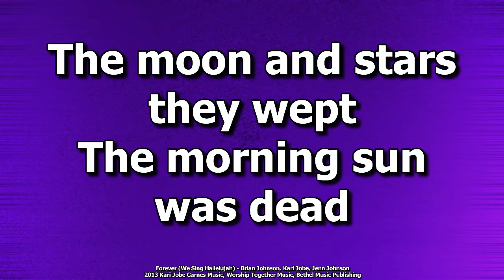Its Time For A Comeback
Easter Sunday Sermon: ”It's Time For A Epic Comeback!”
Sr. Pastor Steve Koberlein

Songs:
1. Alive, Forever, Amen
2. Crown Him with Many Crowns
3. Living Hope
4. Forever (We Sing Hallelujah)
5. Because He Lives